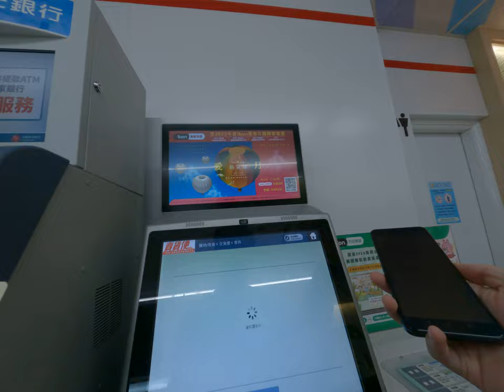711店到店寄貨如何快速印出蝦皮包裹收藏技巧寄送包裹快速